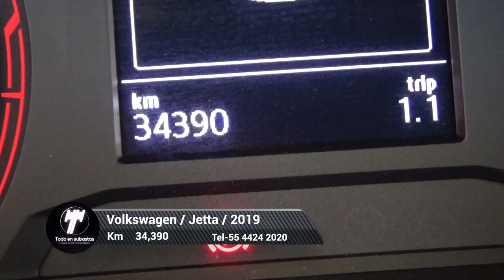Volkswagen / Jetta / 2019 - 5376